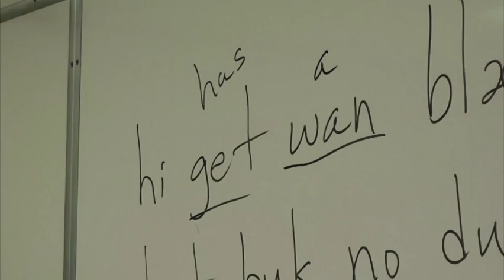Hawaiian Pidgin Brings Sense of Pride to Locals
For generations, Hawaii residents have been speaking Pidgin _ borrowing from languages of Hawaiian, Filipino, Chinese and others to communicate across the multicultural island chain. Recent U.S. Census Bureau data has sparked Pidgin pride. (Feb. 18)